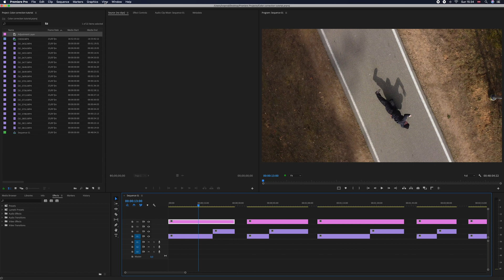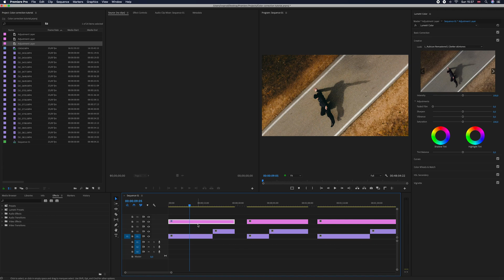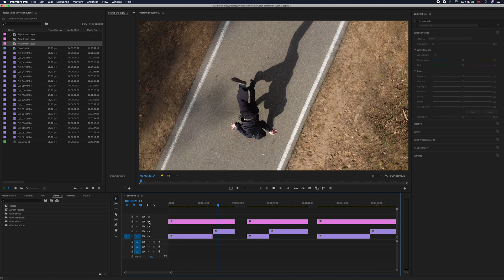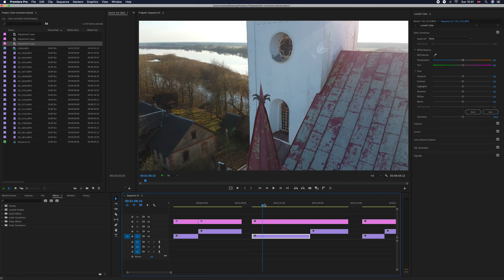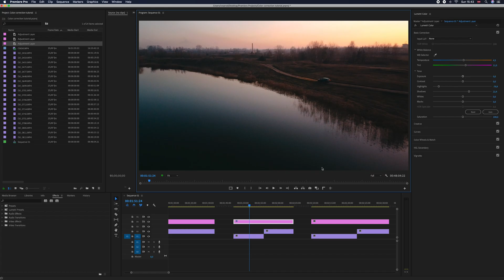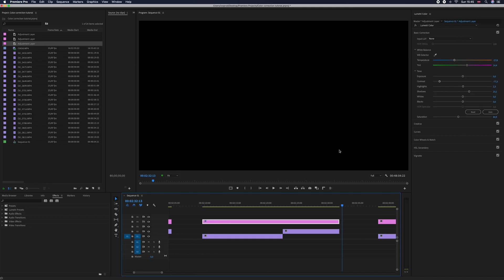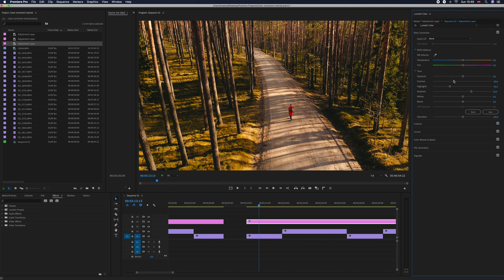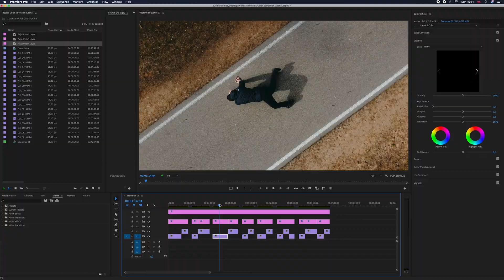Mavic mini COLOR CORRECTION / GRADE TUTORIAL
Step by step guide on how to color correct and color grade different Mavic mini footage! Low light , sunny day , nature , city!
How to make it look professional and how to get rid of over sharpening